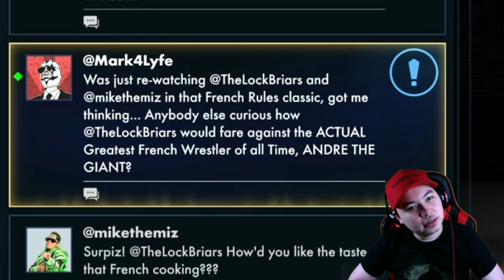International Stuff | WWE 2K23: MyRise (The Lock) PS5 Gameplay - Episode #4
We're going to go ahead and continue to ignore Shawn Michaels, because we've got some contract shenanigans to take care of! Including a leftover match in Japan! We gotta settle those you know? Plus, I'm just a sucker for the international arenas.

The next edition to the WWE 2K series has come out and brings with it new roster members and a new match type in the form of War Games! Welcome to WWE 2K23! Explore what it would be like to be a WWE superstar with MyRise! Play against your friends with online lobbies! Host your own brand with MyGM mode, or take control of the entirety of the WWE with Universe mode!